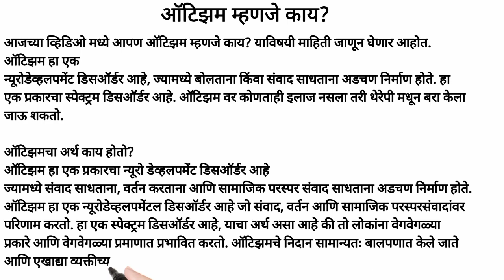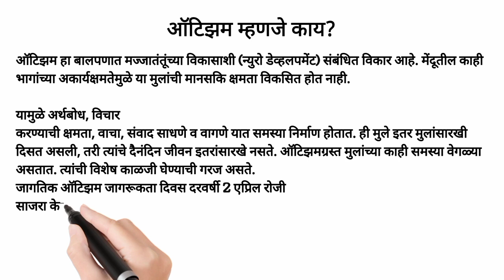ऑटीझम म्हणजे काय? - Autism Meaning in Marathi